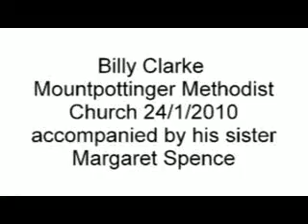Billy Clarke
Singing at Mountpottinger Methodist Church on the  24/1/2010 accompanied by his sister Margaret Spence.  Also featured is the Rev Emily Hyland